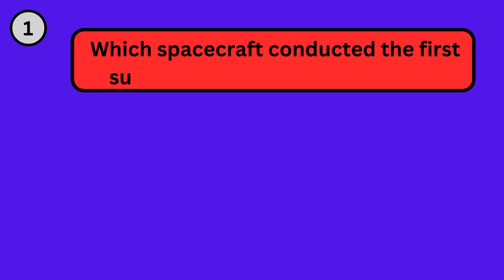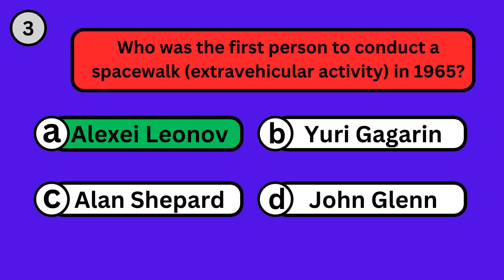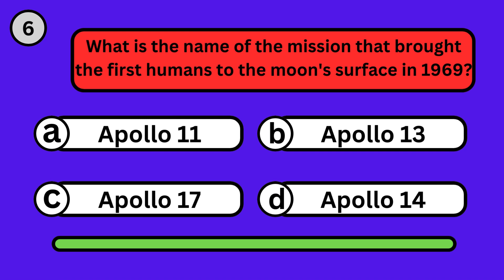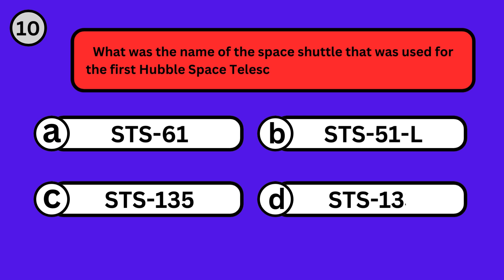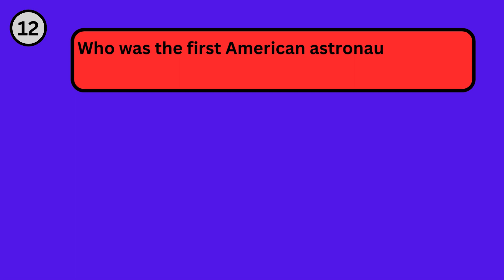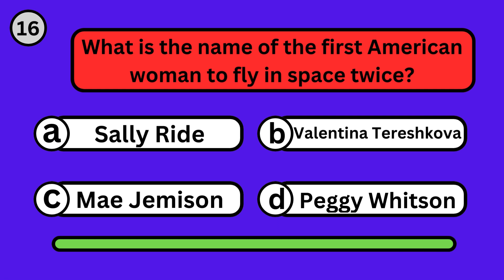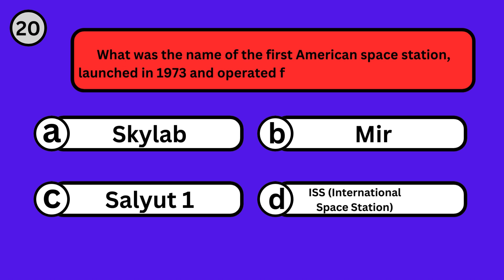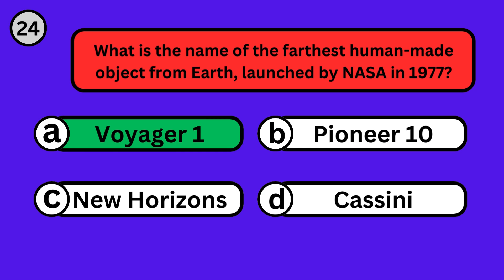General Knowledge MCQs | MCQ Question & Answer, NASA MCQ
answer multiple choice questions
laplace transform mcqs
ms word mcq questions and answers pdf
general knowledge mcqs
computer mcqs
sql multiple choice questions
50 mcq life processes class 10 with answers
accountancy mcq
animal kingdom mcqs
general knowledge multiple choice questions and answers
gk mcq questions
gk mcq questions with answers
gk objective questions
java mcq questions and answers
life processes mcqs
lost spring mcq
management mcqs
math mcq question
maths mcq
maths mcq questions with answers
mcq c
mcq c language
mcq cell biology
mcq for software engineering
mcq for statistics
mcq general knowledge questions
mcq of physics
mcq of science
mcq on computer networks
mcq on digestive system
mcq questions for class 10 maths with answers pdf
mcq questions for class 8 maths with answers pdf
mcq questions for class 9 maths with answers pdf
mcq questions of computer
mcq questions with answers pdf
mcqs computer science
mcqs of ms word
mcqs on sql
mcqs on thermodynamics
microsoft office mcq
microsoft word mcqs
ms excel mcq
ms excel mcq questions and answers pdf
ms word mcq questions and answers
multiple choice questions on c programming with answers
networking mcqs
objective type question answer
objective type questions gk
preposition mcq
python mcq questions and answers
industry 4.0 mcq
neet mcq pdf
english grammar mcq test with answers
neet mcq questions with answers
ccna mcq questions and answers
devops mcq
agile mcq questions
anatomy multiple choice questions
project management mcq
100 mcq of power sharing with answers
100 mcq on digestive system with answers
100 multiple choice questions in c programming
1000 mcq dentistry pdf with answers
1000 physics mcq with helps pdf
1st year physiology mcqs with answers
20 mcqs on federalism with answers
2nd year statistics mcqs with answers pdf download
50 mcq on power sharing with answers
a shelter so high mcq questions and answers
a triumph of surgery mcq online test
accenture mcq questions
account mcq
accounting equation mcq
accounting mcq for competitive exam
accounting mcq pdf
accounting mcq questions
accounting mcq questions and answers
accounting mcqs with answers
accounting standards mcq
accounts mcq for competitive exams pdf
accounts mcq questions with answers
advanced excel mcq questions
basic computer mcq pdf
basic computer mcq questions
basic computer mcq questions and answers pdf
basic computer mcqs with answers
basic computer mcqs with answers pdf
basic computer objective questions
basic electrical mcq questions and answers
basic electrical mcq questions and answers pdf
basic electrical mcqs
budget mcq with answers
business communication mcq with answers pdf
business environment mcq with answers
business ethics mcq with answers
business ethics mcqs with answers pdf
business finance mcq
business law mcqs
business management mcq with answers pdf
business management multiple choice questions and answers pdf
business services class 11 mcq
business studies mcqs with answers pdf
dca mcq questions and answers pdf
delhi sultanate mcq questions and answers
design thinking mcq questions and answers pdf
e commerce mcq questions and answers pdf
e commerce mcq with answers
ecology mcqs with answers pdf
economics mcq questions and answers
economics mcq questions and answers pdf
engineering drawing objective questions
engineering mcqs
english grammar mcq pdf
english grammar mcq with answers
english grammar mcq with answers pdf
english ka objective question answer
english language teaching mcq with answers pdf
english mcq class 12
english mcq for competitive exams pdf
english mcq with answers for competitive exams pdf
english mcqs with answers
english mcqs with answers pdf
english multiple choice questions with answers
english preposition mcq
entrepreneurship development mcq with answers
entrepreneurship mcq questions and answers pdf
environment mcq questions and answers
environment studies mcq pdf
environment study mcq
environmental studies 22447 mcq pdf
environmental studies mcq with answers
environmental studies mcq with answers pdf
general knowledge mcq questions and answers pdf in english
general knowledge multiple choice questions
general knowledge questions mcq test
general knowledge questions mcq with answers
general management mcqs
general mcq questions
general science mcq pdf
general science mcq questions with answers
general science mcqs with answers pdf
geography class 10 chapter 1 mcq
geography mcqs pdf
gk mcq pdf
gk mcq questions in english
gk mcq questions in hindi
gk mcq questions with answers in hindi
gk mcq quiz